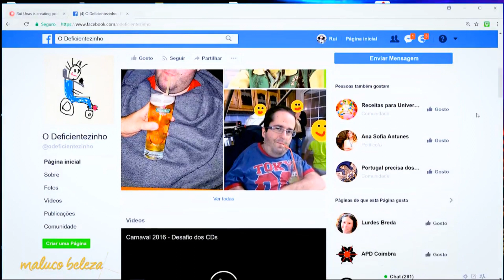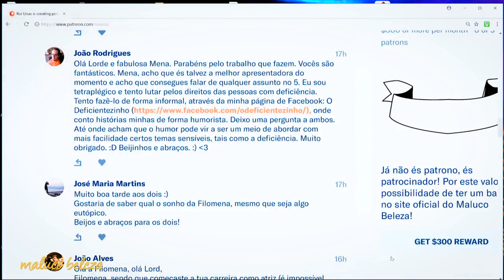O Deficientezinho é tema de conversa no Maluco Beleza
Rui Unas e Filomena Cautela falam sobre O Deficientezinho no Maluco Beleza.

Este vídeo pertence a Maluco Beleza e está a ser partilhado com a devida autorização.